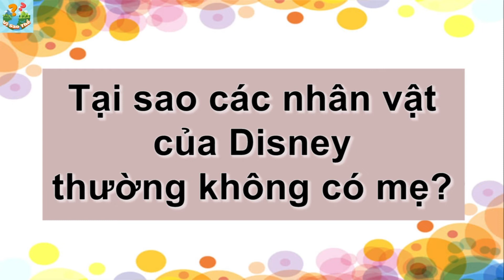Ét O Ét: Doraemon thuộc Disney? Vì sao các nhân vật Disney đều không có mẹ?...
Các bạn thân mến, gần đây thì câu trả lời của 1 Á hậu tại 1 cuộc thi quốc tế về nhân vật hoạt hình Disney đã khiến cộng đồng mạng bàn tán xôn xao. Với câu hỏi "Nhân vật Walt Disney bản thân thích nhất là gì?" và Á hậu đã không ngần ngại trả lời về nhân vật Doraemon – tức chú mèo máy đến từ Nhật Bản.
Nhiều người cho rằng, thật khó chấp nhận khi một kiến thức đơn giản như thế cũng không biết. Nhưng cũng có người lại nói rằng, việc nhầm lẫn là hoàn toàn bình thường, với cả kiến thức dễ với người này nhưng lại khó với người khác. Hơn nữa, sự nhầm lẫn có thể cũng có lí do của nó nên thông cảm được. Vậy hãy theo dõi tiếp video để biết đó là lí do gì? Cùng với đó sẽ là lời giải cho 2 bí mật kinh điển khác về phim hoạt hình Disney. Đừng bỏ qua video này nhé!
Nguồn: Tổng hợp
Những video có thể bạn thích:
Cám ơn các bạn đã theo dõi video của Vì Sao Thế - Kiến Thức Thú Vị!
Ngoài youtube, bạn có thể theo dõi Vì Sao Thế - Kiến Thức Thú Vị trên TV360 và các nền tảng Podcast (Apple Podcast, Google Podcast, Spotify, Mây.vn, .)
CHÚC CÁC BẠN MỘT NGÀY VUI VẺ!
© Copyright by: Vì Sao Thế - Kiến Thức Thú Vị ☞ Do not Reup